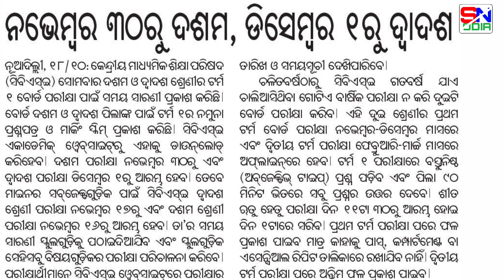10th And +2 Board Exam Date Released || ପ୍ରକାଶ ପାଇଲା ଦଶମ ଆଉ +2 ବୋର୍ଡ଼ ପରୀକ୍ଷା ତାରିଖ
10th And +2 Board Exam Date Released || ପ୍ରକାଶ ପାଇଲା ଦଶମ ଆଉ +2 ବୋର୍ଡ଼ ପରୀକ୍ଷା ତାରିଖ